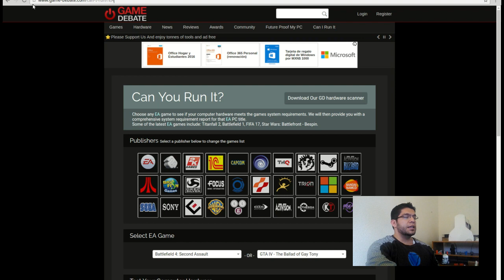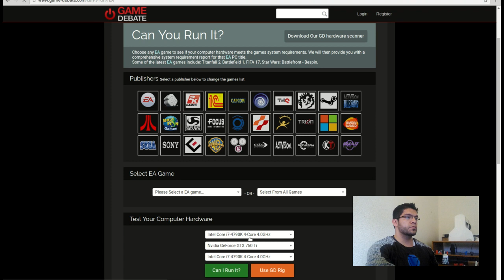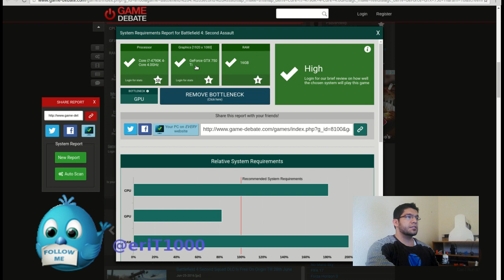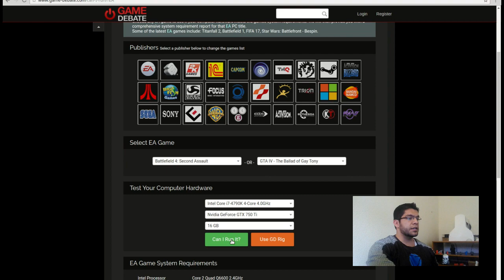¿Cómo saber si un juego corre en tu PC?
Saber si tu PC soporta un juego es sencillo y aquí te explico como!!!